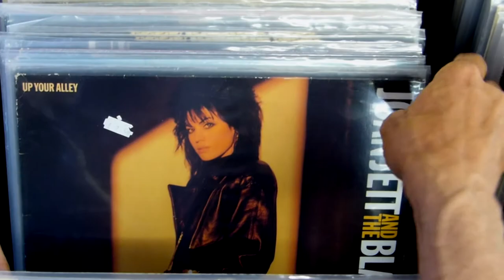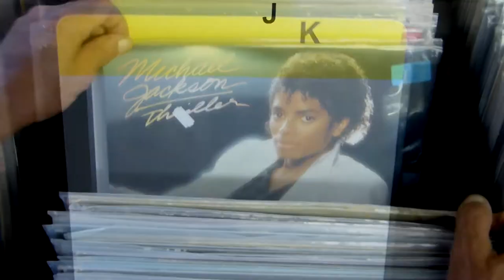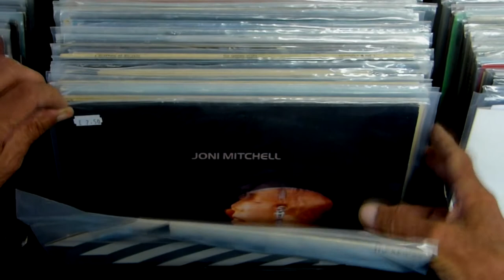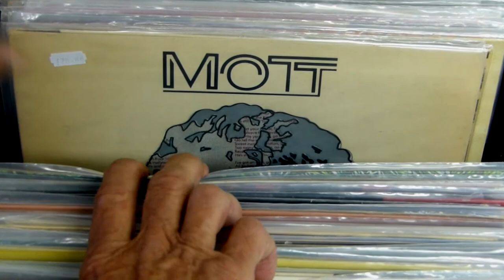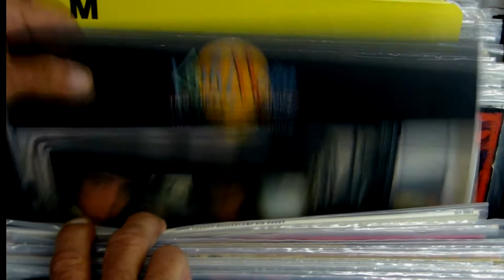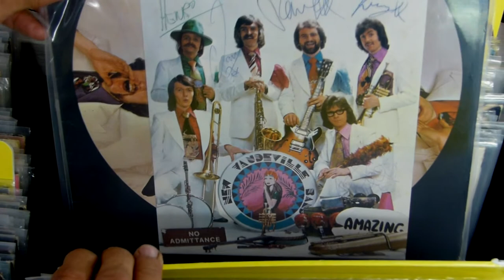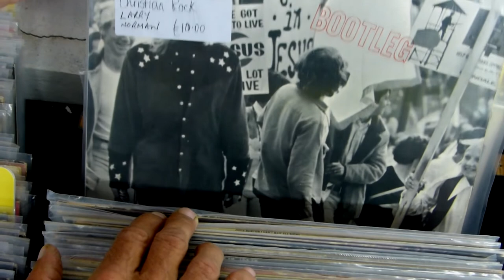Vinyl Browse : I to N Clocktower Music Record Store Bridport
We're open again - currently Wednesday - Saturday. The Top Independent Record Store in the South West is also working to keep you up to date online - drop by our website where you can let us know what you want - you can collect or we're able to deliver to you safely. Meanwhile, take a look at our virtual browse videos and let us know if anything takes your fancy. Some of the records might have gone since this was filmed, but on the other hand, we have more not shown. We have huge stocks of new and preloved vinyl and CDs which will take some time to collate and share online.
All video content and music is protected by copyright